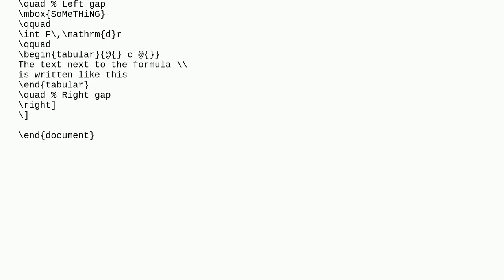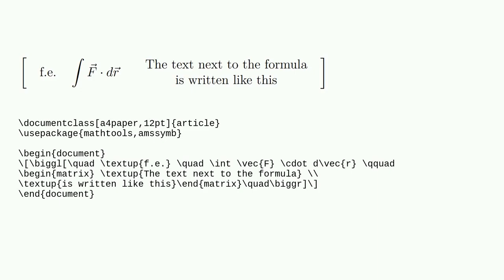Tex: How to write something in between " "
How to write something in between " "

A special thanks goes out to the community

  formatting